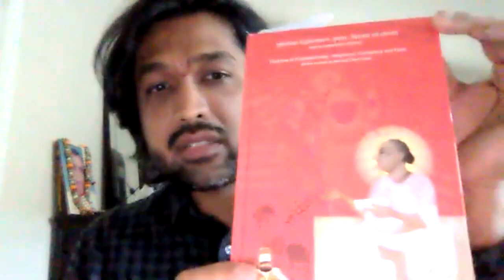Maharaj Libel case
This session is on the new book getting published soon titled as "Doctrines of Pushtibhaktimarg: Allegations, Conspiracies and Facts (In the context of Maharaj Libel case)
Authors: Maitri Goswami, Sharad Goswami, Dhawal Patel, Umang Shirodariya, Utkarsh Sharma, Pratyush Mehrishi, Ami Bhatt
Editor: Maitri Goswami

Read these articles based on well researched evidences on Karsandas and Maharaj Libel case -